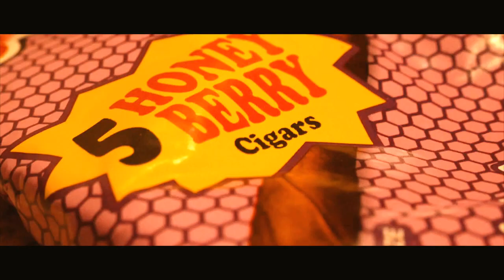HENNE$$Y ''Want Smoke'' 2017(official video) SHOT